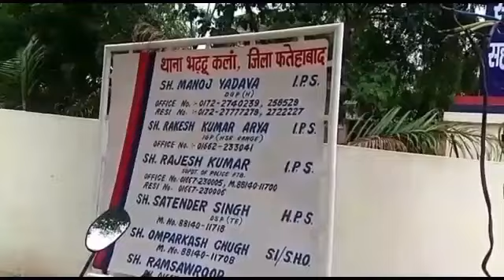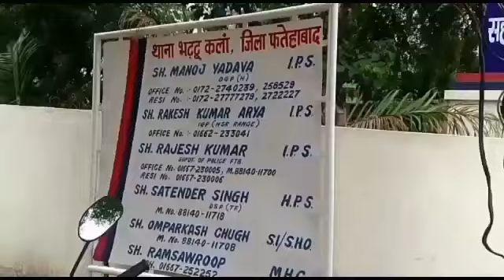UP से विवाह कर लाई दुल्हन हुई गायब, ढांड से युवक गायब, सट्टा खाइवाली करते एक गिरफ्तार।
UP से विवाह कर लाई
 दुल्हन हुई गायब, ढांड से युवक गायब,
 सट्टा खाइवाली करते एक गिरफ्तार।